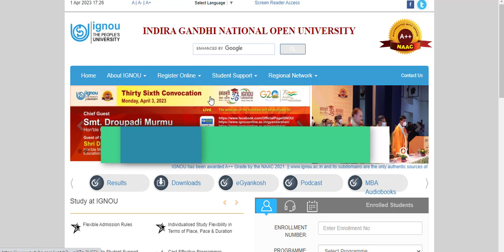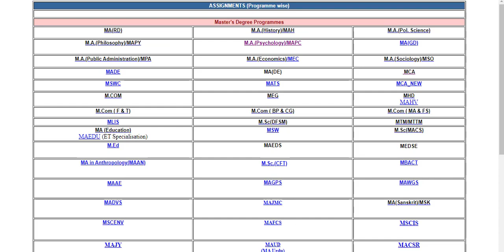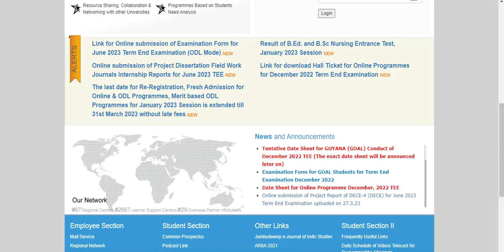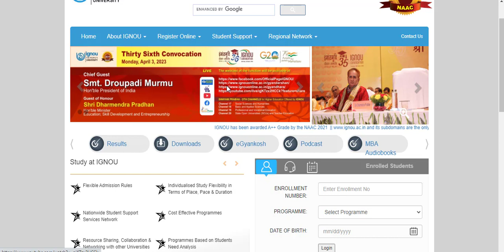ignou release hall ticket 2023 | ignou assignment submission last date extended or not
ignou _hall_ticket_2023